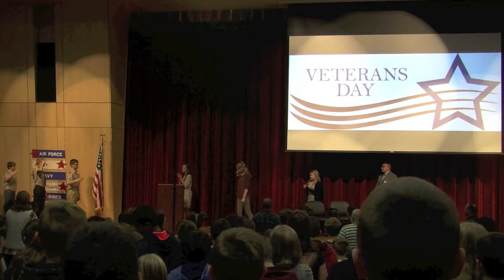Joplin East Middle School Veterans Day 2017